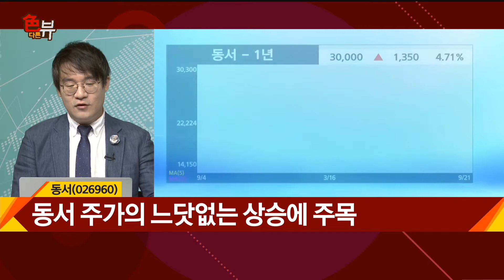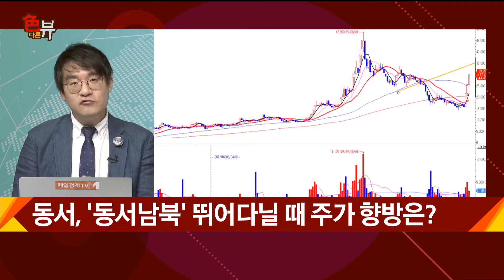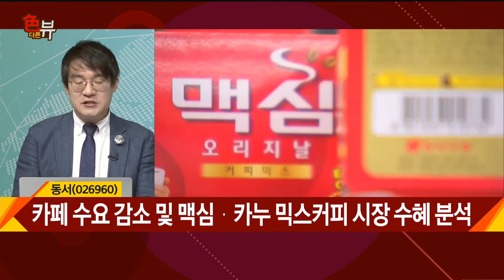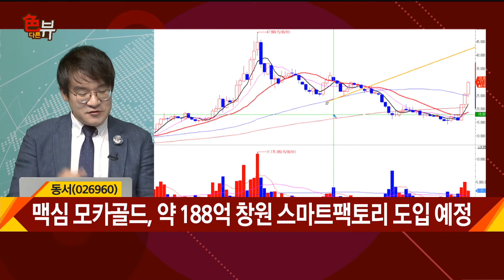동서, '동서남북' 뛰어다닐 때 주가 향방은? / 신일섭의 색다른 VIEW / 매일경제TV